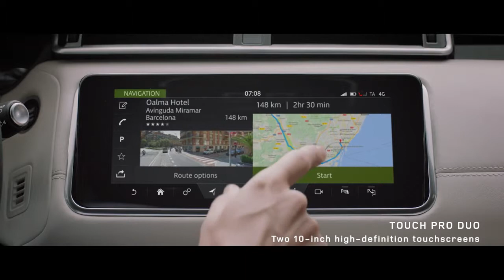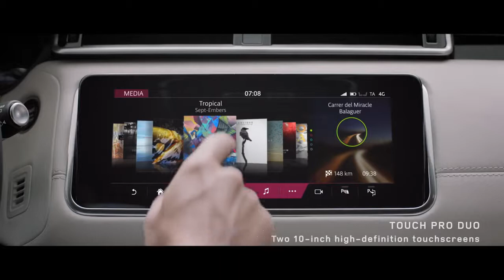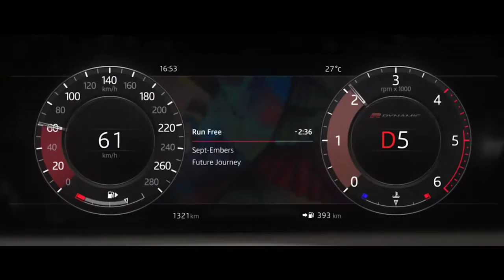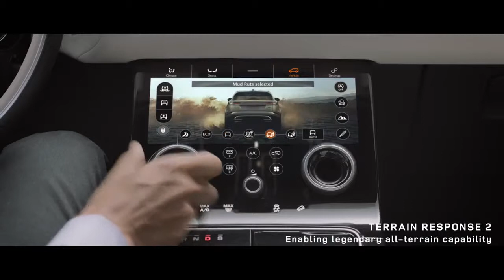01 Range Rover Velar